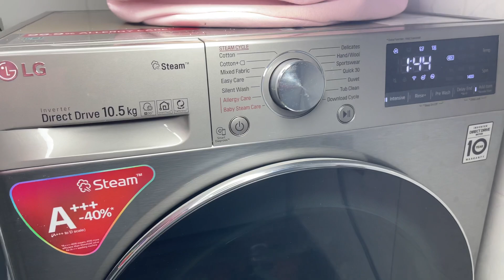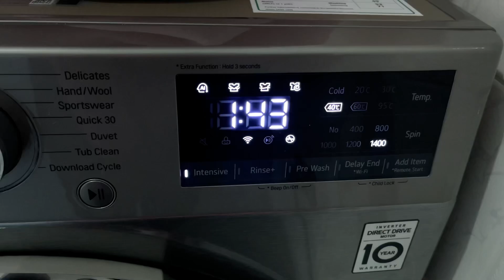Clean with me 2022 | Extreme Cleaning motivation |Kids bedroom and bathroom cleaning | Zim youtuber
Welcome back to another cleaning motivation video .My name is Ruth a mother and wife and l live i Zimbabwe ,l love all things home making and if this is the type of content you like please subscribe .In this video l deep clean my kid’s bedroom and bathroom and also our half bathroom.l hope you enjoy this video and get some cleaning motivation.